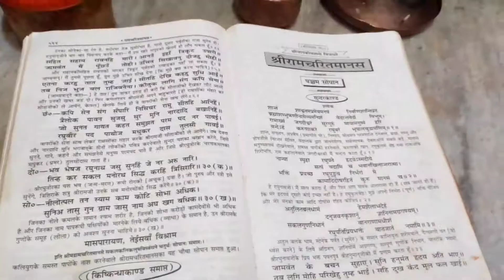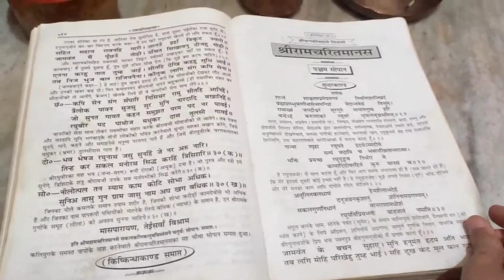Garima's WORK FROM HOME gave me complex😏| बुढ़वा मंगल🙏